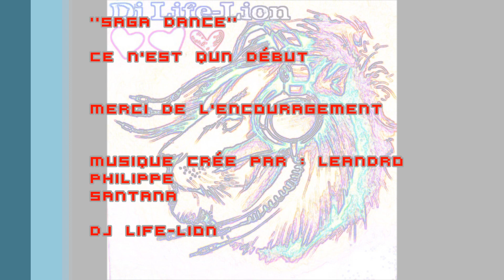DJ Life-Lion - DanceLife - SaGa Dance ( Original Mix )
Autre Video bientôt et clip également !

Merci pour l'encouragement, c'est mon commencement, je présente sur cette video,une nouvelle chansons pour un de mes album : JumpLife! Merci!

Dj Life-Lion :                                                                        Leandro Philippe Santana

PS: ignorer les tags :)